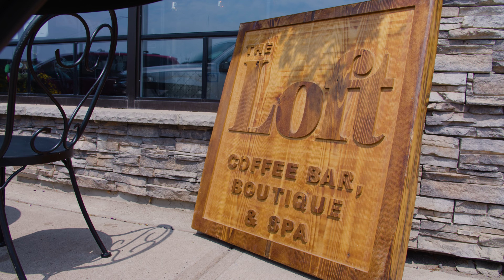Shop Local in Taber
Why Taber? So many great businesses, wonderful people, fun amenities, and a small town atmosphere. There's really no better way to celebrate Economic Development than this — Taber is a great place to grow!

Special thanks to Town of Taber and Taber Chamber for their support on this project!